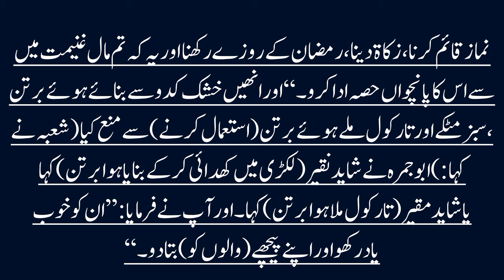Khane kalye konsa bartn shi h💖🕋💖islamic Hadees new short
This channel is all about islamic knowledge, facts, hadees, quotes, dua, wazifa, waqia and more.
islamic video
byan hadees
islamic status
allah hadis
islamic short video
urdu channel
islamic videos
islamic tiktok
islamic channel
namaj ka tarika
islamic shorts
islami video
namaz
muslim status
allah status
islamic status
islamic cartoon
islamic video
islamic video status
prophet muhammad
whatsapp status
islamic whatsapp
islamic cartoon
islamic status video
 4k full screen
islamic hadith
byan byan
islamic video
islamic shorts
islamic videos
muslim status
namaz status
islamic short video
urdu status
islamic status video
hadis status